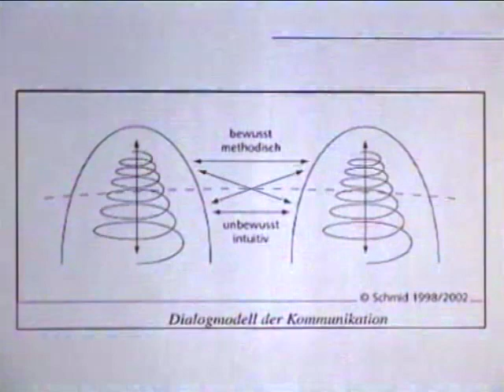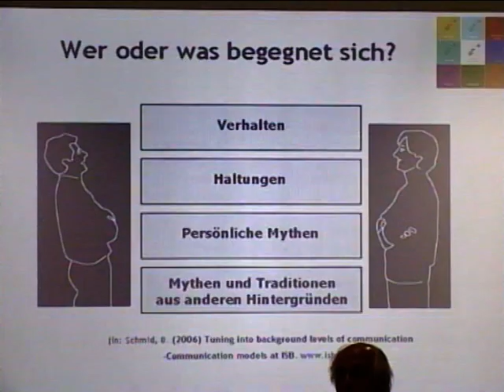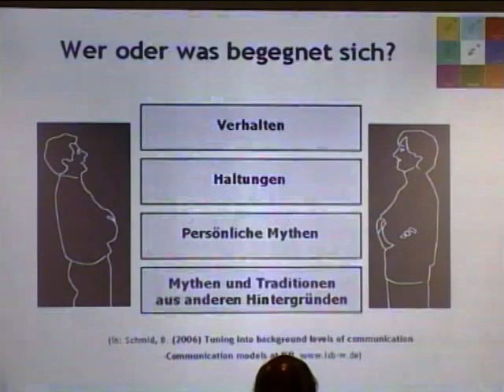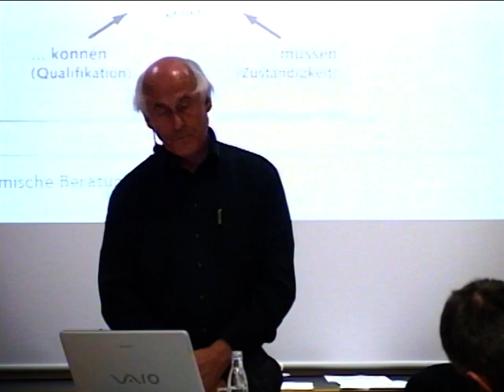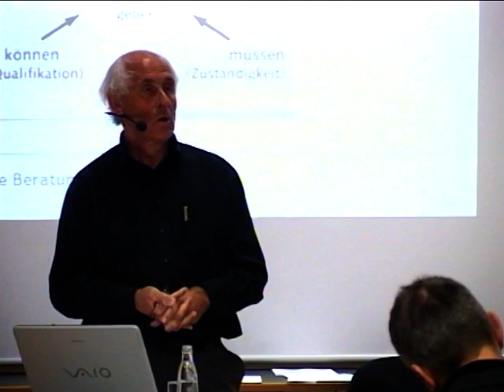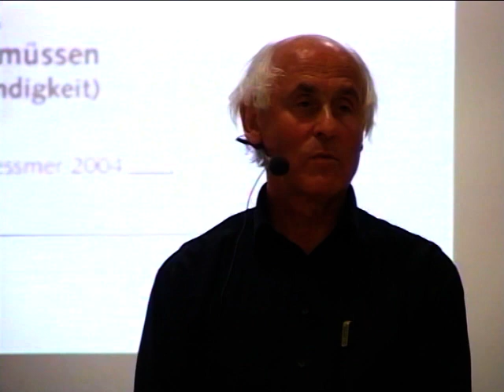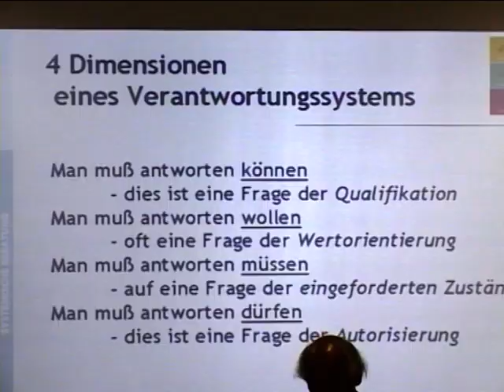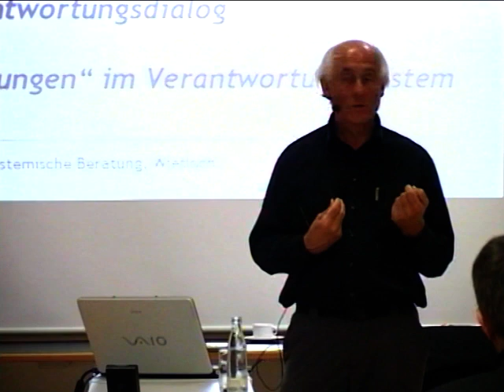Systemische Professionalität (2/2); (3/1): Kommunikation Teil 2; Verantwortung & Macht Teil 1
Video 06

KOMMUNIKATION & BEZIEHUNG TEIL 2
00:00 Dialogmodell der Kommunikation (Zusammenspiel von bewusst methodisch und unbewusst intuitiv)
08:03 Ebenen der Begegnung: Verhalten/  Haltungen/ Persönliche Mythen/ Hintergrundsfaktoren

VERANTWORTUNG & MACHT TEIL 1
25:50 Dimensionen von Verantwortung (Qualifikation, Werteorientierung, Zuständigkeit, Autorisierung)
35:43 Komplementäre Verantwortung (Verantwortung "für"/ Verantwortung "in Bezug auf")
39:45 Störungen im Verantwortungssystem